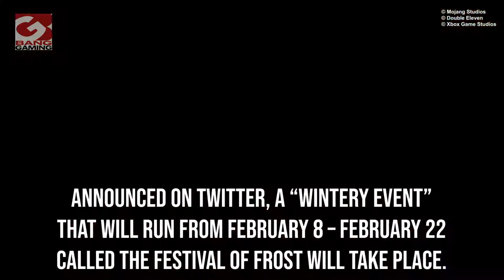Minecraft Dungeons reaches 15 million players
The Minecraft spin-off has reached an impressive milestone of 15 million players, and they’ve got some special plans in store to celebrate!
Announced on Twitter, a “wintery event” that will run from February 8 – February 22 called the Festival of Frost will take place.
This will transform the map into something new and frost-themed, as well as bringing back some seasonal trials from the Chills & Thrills event.
On top of this, any player who logs into the game after February 8 will get the “Iceologer Cape” as a thank you and reward for being part of this major milestone!
Minecraft Dungeons released in May 2020, and has since received patches to run on next-gen consoles like the Xbox Series X|S.
15 million players is no small feat, and it seems Minecraft’s popularity hasn’t been waning in recent years to see even a spin-off do such huge numbers.
Have you played Minecraft Dungeons?